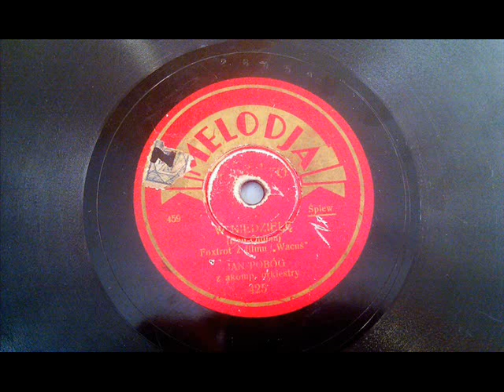Tadeusz Faliszewski - W niedzielę (Foxtrot z filmu "Wacuś")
"W niedzielę" foxtrot (Dan-Oldlen) z filmu "Wacuś"
śpiewa Tadeusz Faliszewski
na płycie Melodja-Electro nr 425 mx26459
1935r